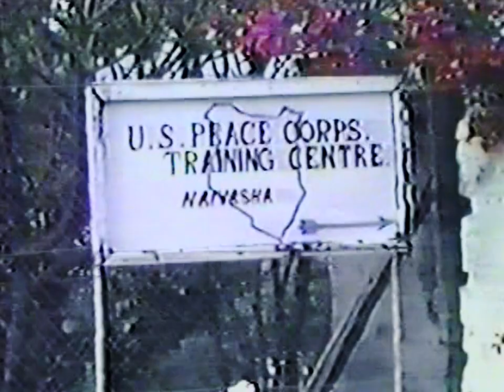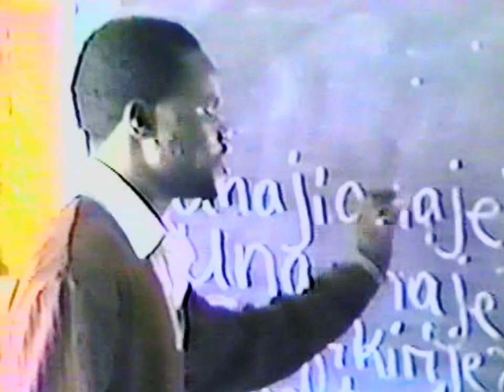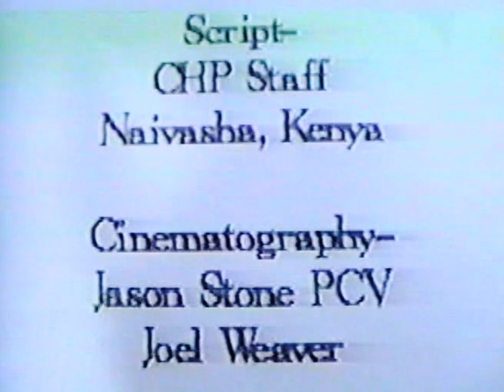Malaika (Peace Corps Kenya) Welcoming Video circa 1990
This is a Peace Corps welcoming video I created for the training center in Naivasha, Kenya circa 1988-90.  The quality of the video is degraded as it was an aged VHS copy before digitizing.

This was my first attempt at doing anything of this nature with an extended (12 minute) video.  Other than making a couple of very crude VHS short videos before the Peace Corps, I had no real experience at doing anything of this sort and of course, it shows.  But even in the crudeness of my attempt I am amazed at how well it turned out for an absolute novice.  The training center had brought over my equipment and my first rude awakening was the inability of my system to work on their TV.  I had no idea of that time about the difference between NTSC and PAL and of the incompatibilities of the systems.  A Baptist missionary from the states lived near me in Kisii (he had running water! and Electricity!).  He had a converter so he could use his stateside equipment (TV, etc.) and he let me set up my system at his house to edit the video (the wildlife shots in the beginning of the video were his.)
When I came back from the Peace Corps a friend was starting a video production company.  When I showed him this video he must have thought that I had enough raw talent to develop so he hired me.  So, in a somewhat convoluted way, my first job after the Peace Corps was due to something I had done as a volunteer.

I hope you enjoy the video.  You’ll go to sleep tonight with visions of matatus and sukamawiki dancing in your head… oh, and choos… don’t forget the choos.